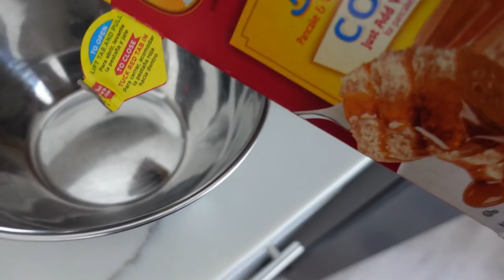I Tried Kai Greenes Back Workout | Crazy Deadlift Volume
Welcome to another video I Tried Kai Greenes Back Workout | Crazy Deadlift Volume where I go through one of the greatest bodybuilders ever "Kai Greenes" Workouts. Today is a crazy high volume back session that almost left me throwing up.  Followed by a huge breakfast I cooked, can anyone say PANCAKES.

Timestamps:
0:00 Start
1:00 Gym Start
1:30 Lat Pull Downs
3:30 Close Grip Pull Downs
5:00 BB Rows
8:00 TBar Rows
9:12 Close Grip Rows
9:48 Deadlift
13:18 Breakfast Vlog
18:40 Eat

► do twice